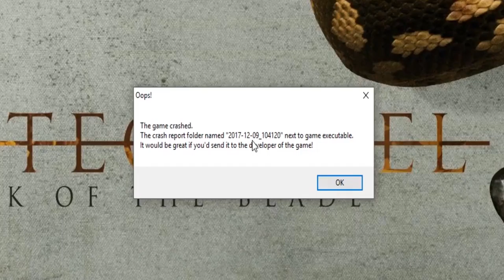STUPID AI ! :: Debris #10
What's up guys! The AI in this game is so stupid !
*Later guys*